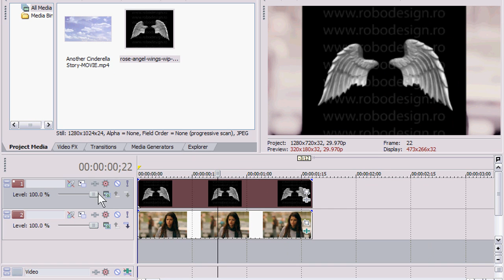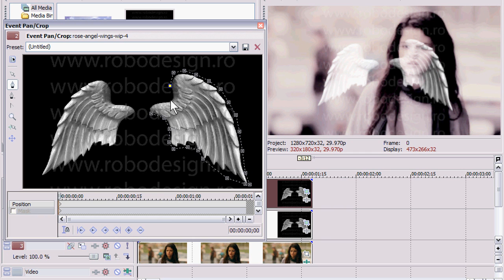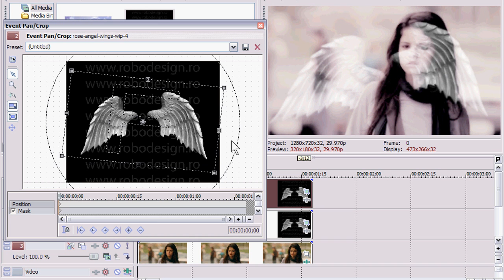Sony Vegas Tutorial || Effect || angel wings (please Request Tutorials)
hey guys xD
ok ok i know i was supposed to upload this like months ago, and i did Make it like 2 monthers ago but i just forgot about it and never put it together.
but its here i hope you guys are not mad =)
and please Request Tutorial's xD

I hope it helps x3

Songs: looking up  (pitch shift)
Artist: paramore
Program used: Sony Vegas Pro 9.0
Video: by jasmine
FORMSPRING.
ASK ME ANYTHING.